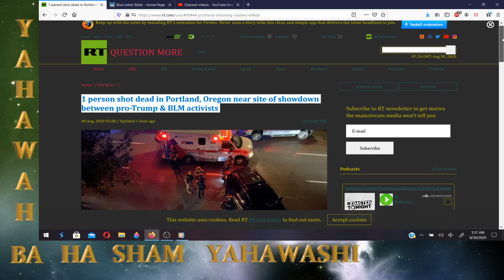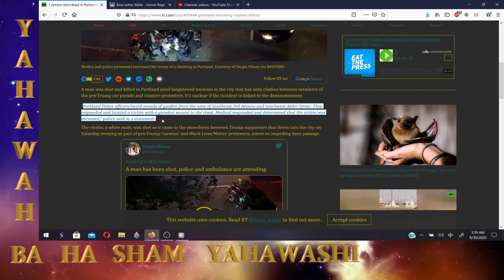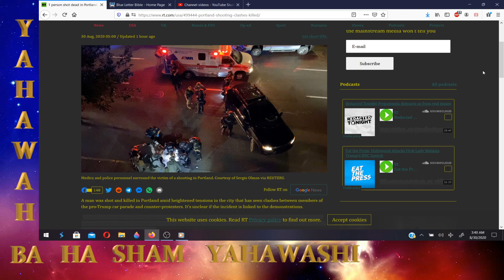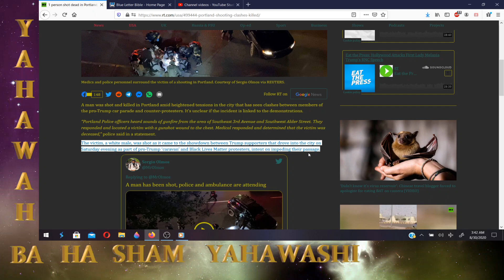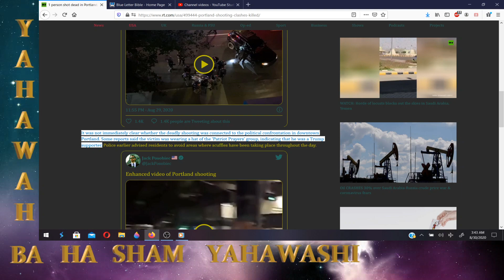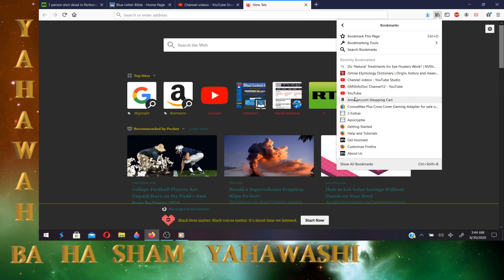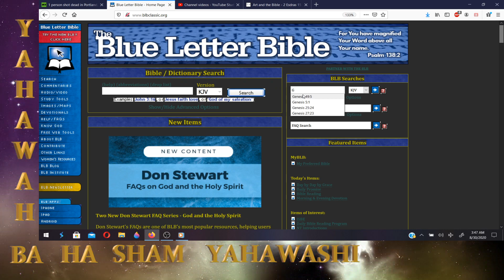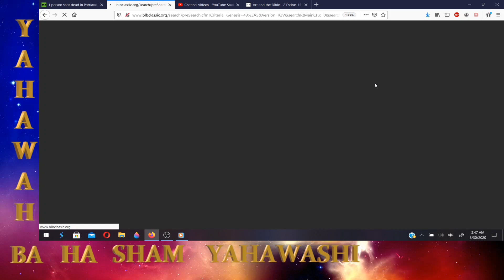Race Wars!!! Pro trump supporters vs BLM activists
An edomite was shot dead in portland oregon by a BLM protester. The Race wars are getting hotter!!!